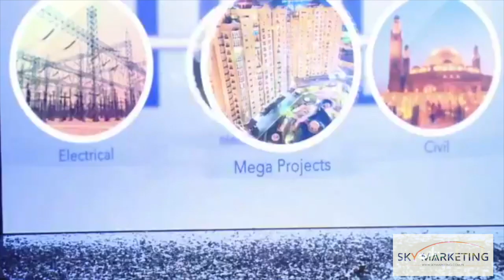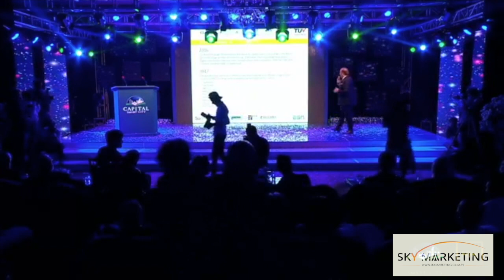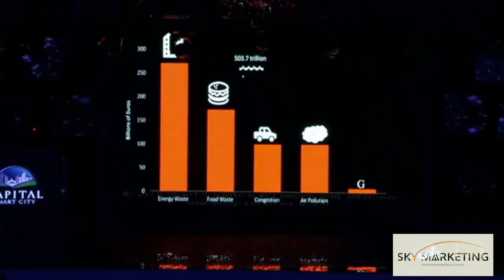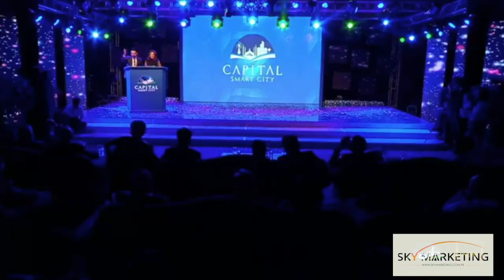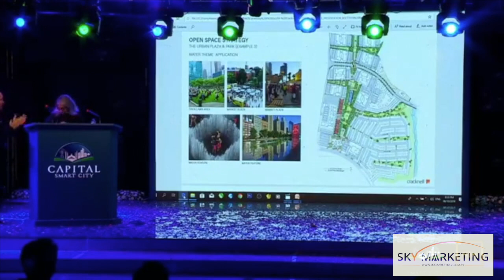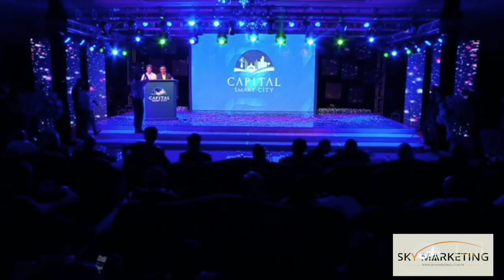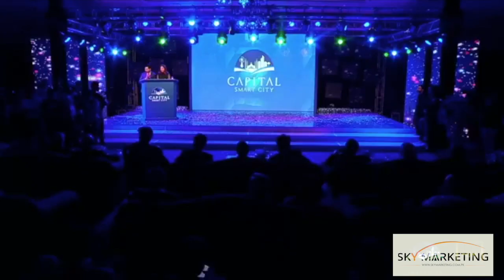Capital Smart City – Highlights of Grand Launch Event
Capital Smart City put together a spectacular show of Grand Launch Event of Capital Smart City, held at Serena, Islamabad on October 06, 2019.